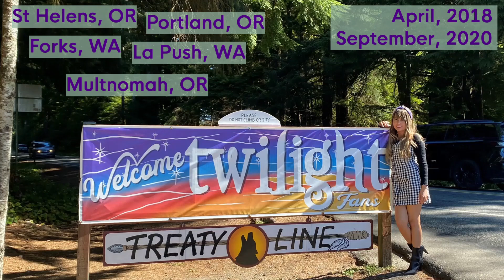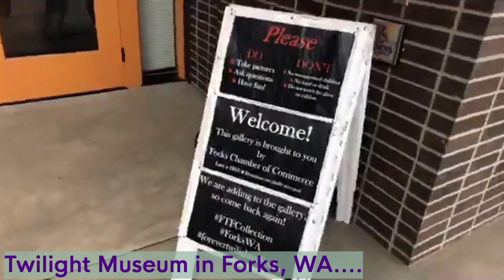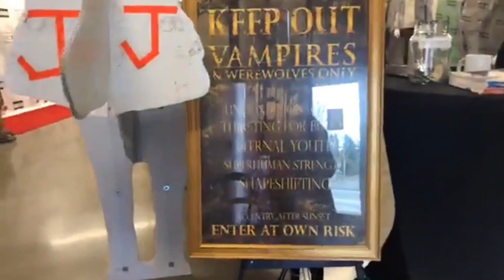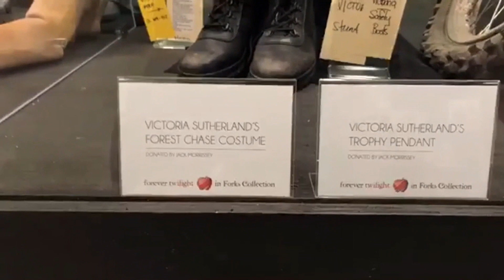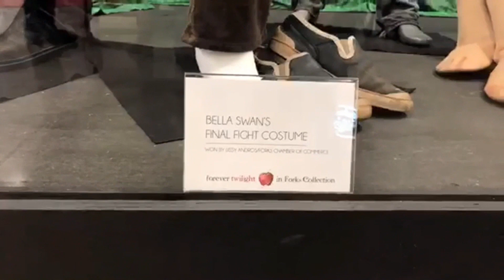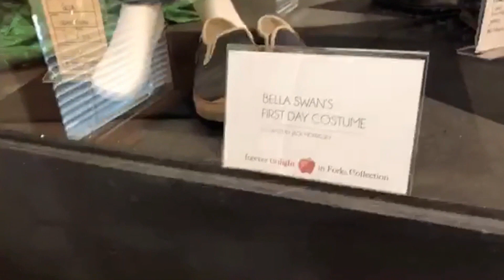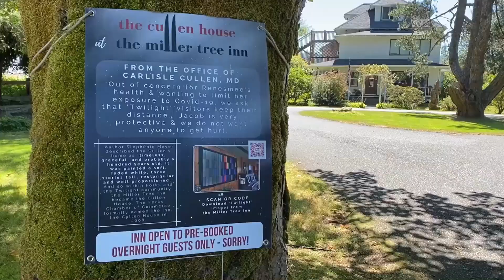Twilight Fan Tour, 2020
As part of our Pacific Northwest Tour we made stops along the way at various Twilight movie locations.  Starting with Multnomah falls, then on to Forks and La Push on the Washington coast.  We then stopped in St Helens and Portland, Oregon on our way back home.  We hit a lot of the top sights!

Unfortunately, the wild fires in Oregon prevented us from actually getting to eat at the Carver Cafe or getting a clear video (they were near an evacuation zone).  Maybe next time...